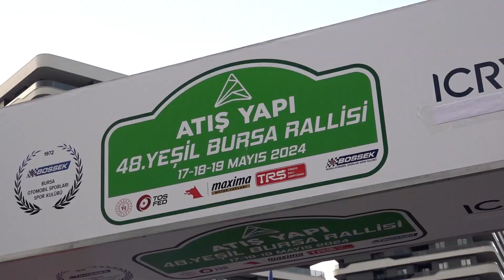Burak Başlık - Sedat Bostancı | Skoda Fabia R5 | 2024 Atış Yapı Yeşil Bursa Rallisi